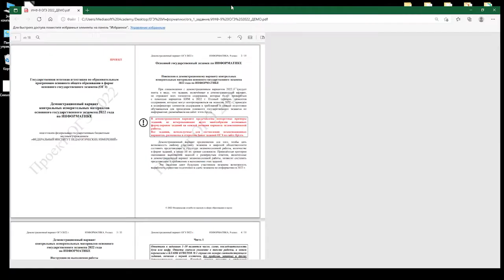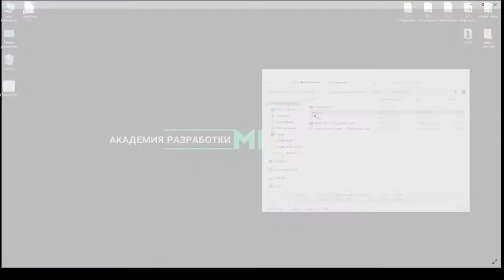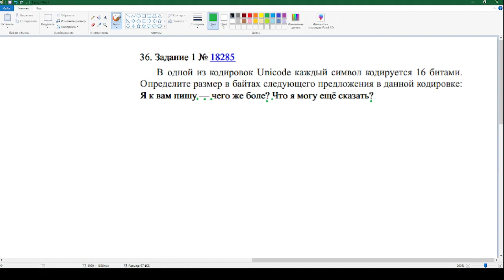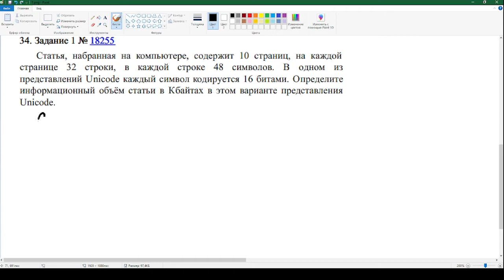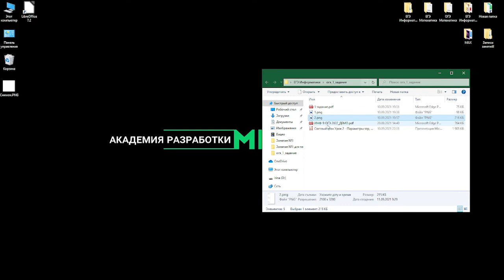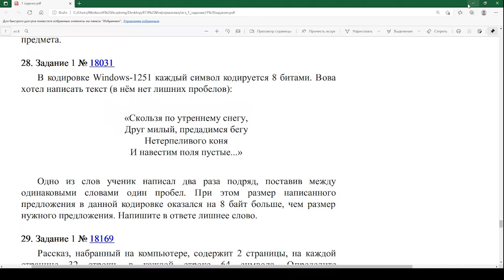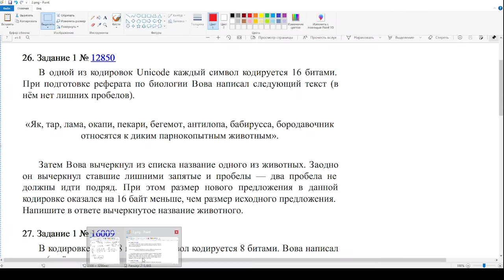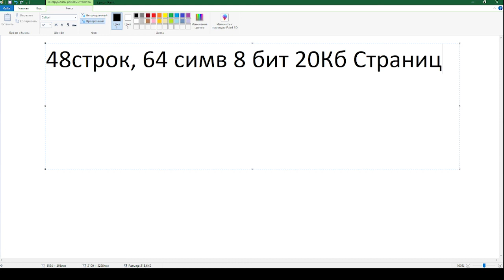ОГЭ информатика. Занятие №1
Зарегистрироваться на курс подготовки к ОГЭ по информатике можно по ссылке
В течение 3-4 дней после регистрации вам придет ссылка на чат курса Вконтакте. Вступите в него, чтобы получать материалы с занятий и иметь возможность общаться с учителем.

Занятия курса проходят по субботам в 12:00 (время МСК+1).